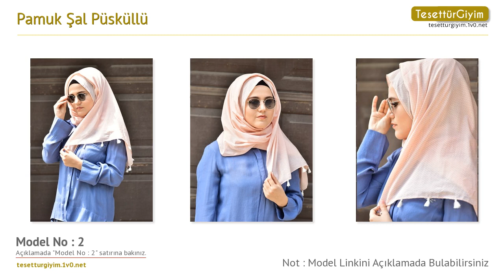Pamuk Şal Püsküllü -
Bu senenin şal modellerini sizler için derledik. Videodaki şal modelleri hakkında daha detaylı bilgi almak için aşağıdaki bağlantıları kullanabilirsiniz.

Model 1 :
Pamuk Şal Püsküllü - Mavi - Argite Eşarp

Model 2 :
Pamuk Şal Püsküllü - Pudra - Argite Eşarp

Model 3 :
Pamuk Şal Püsküllü - Siyah - Argite Eşarp

Model 4 :
Pamuk Şal Püsküllü - Yeşil Gri - Argite Eşarp

Model 5 :
Pamuk Şal Püsküllü - Lacivert - Argite Eşarp